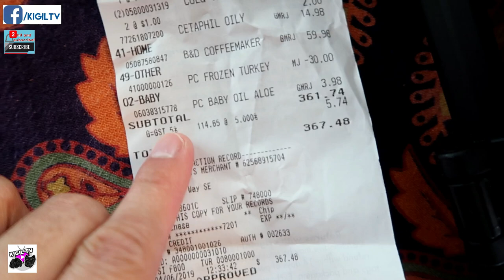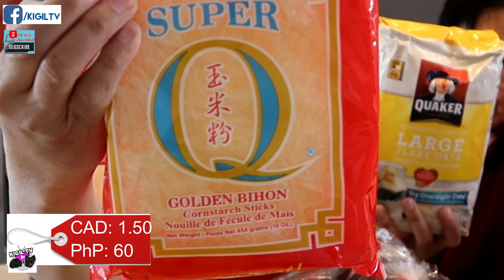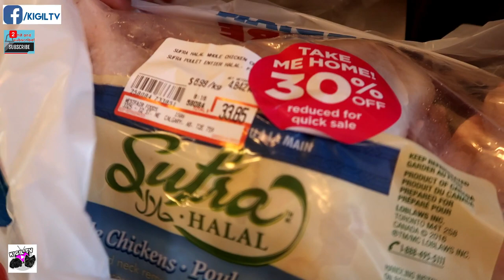ANO ANG NABILI NAMIN SA 15K pesos SA GROCERY!?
Saan umabot ang 15k pesos namin sa grocery dito sa Canada?? Alamin!! Nood na!!!